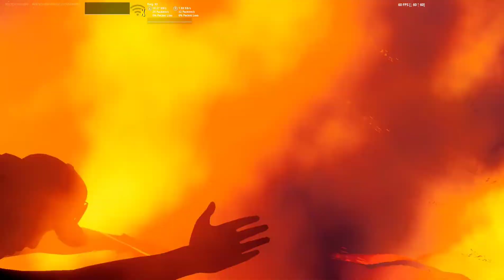Operation: Sky Fire (Full In-Game Event Video)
The time has come to infiltrate the Mothership and put Slone's plan into action.

Watch the full event video and get ready for Chapter 2 - Season 8 on September 13.